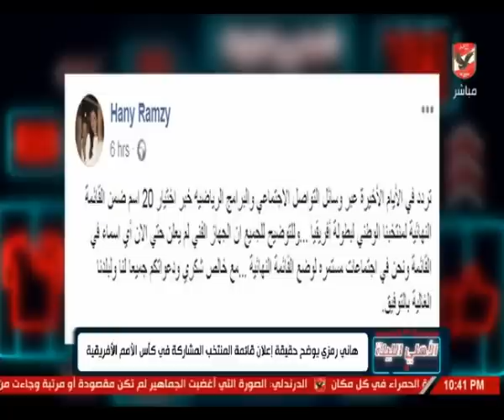حلقة الاهلى الليلة 14-5-2019